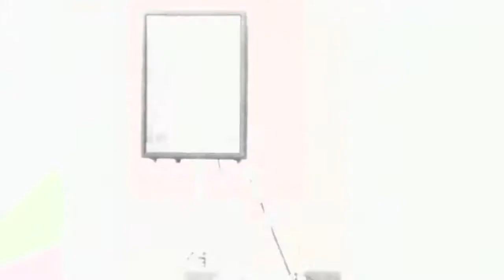Launch of the ESRC Wales DTC - 3 - Professor Noel Thompson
The ESRC Wales DTC formal launch proceedings took place on 10th July 2012 at the Senedd, Cardiff Bay.  The programme of speakers included: Professor David James, ESRC Wales DTC Director; Mr Phil Sooben, Director of Policy and Administration, ESRC; Professor Noel Thompson, Pro Vice-Chancellor, Swansea University; Dr David Grant CBE, (now former) Vice-Chancellor, Cardiff University and Leighton Andrews AM.